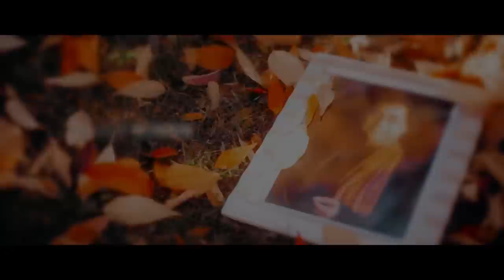Remembering Him - A Tribute to Jagjit Singh by Sachin Sharma and Paras Nath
"Remembering Him" - A tribute to the legend Shri Jagjit Singh ji by me & the phenomenal flautist Paras Nath. Today we share and celebrate Jagjit ji's legacy and his invaluable contribution to the music world...Jagjit ji "Thank you for touching our lives".

Songs included in the Medley:
Kiya Hai Pyaar Jise
Hothon Se Chhulo Tum
Tumko Dekha
Shaam Se Aankh Mein

Special Thanks to Preeya Persaud and her staff including Rod and Carol from Patterson-Kaye Resort.